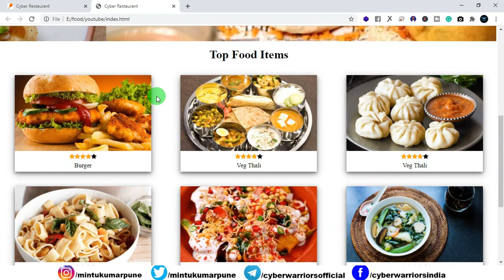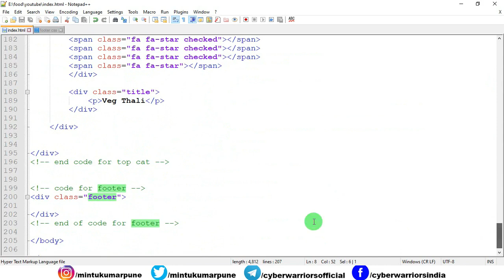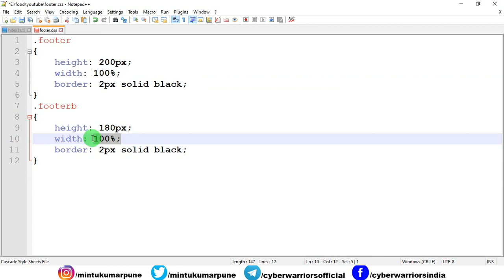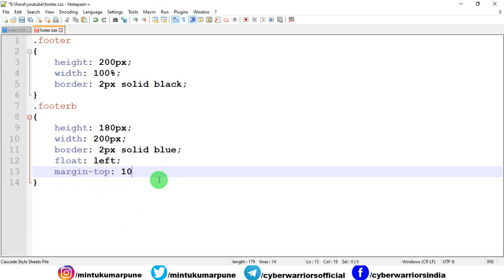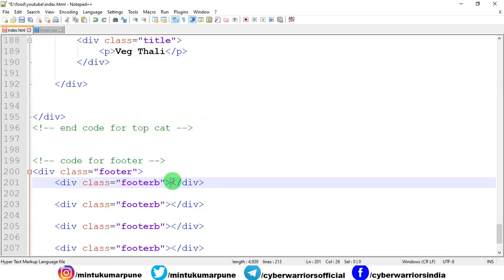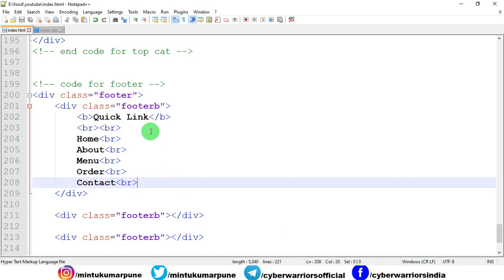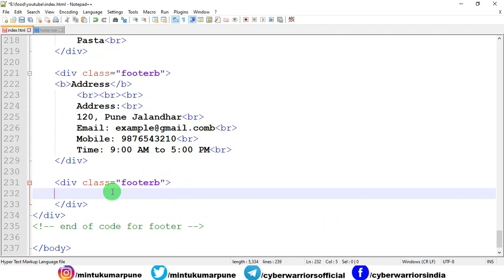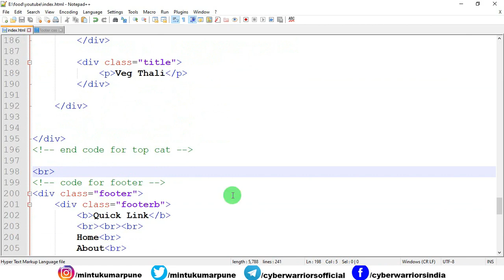How to create a website like Swiggy and Zomato with HTML/CSS, Website for restaurant using HTML/CSS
In this video, you will learn that How to make a website like Swiggy and Zomoto with HTML/CSS and also a Website for restaurant using HTML/ CSS, following up in this video, I will teach you how you can create a footer for your website with simple HTML and CSS, we will also learn that how you can embed and apply google map to our website.